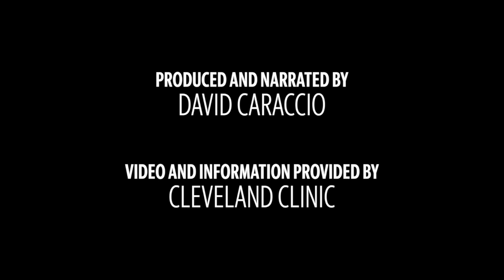Data Shows COVID-19 Vaccine Effective In Adolescents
Data released by Pfizer and BioNtech suggests their COVID-19 vaccine is effective in children between ages 12 and 15. Here's a glance at what that means.